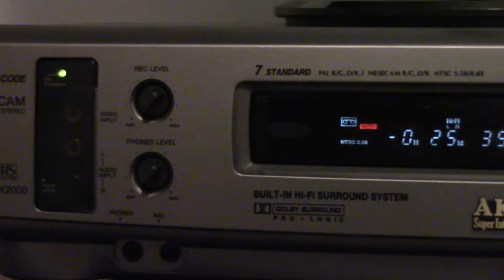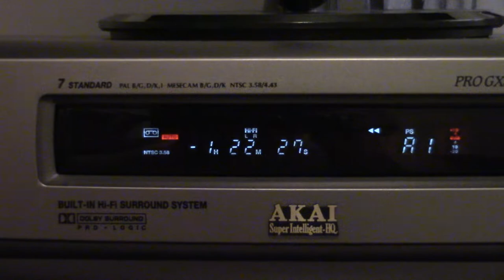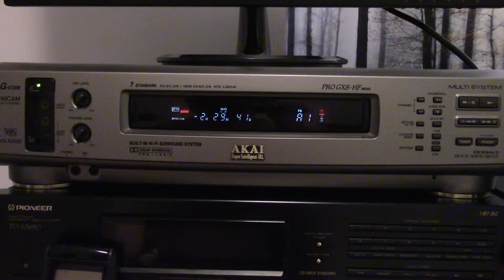VCR Loading + Rewinding + Ejecting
A Scotch T-120 VHS cassette in an Akai VS-X2000 [1996].

Canon HF-R500 [2013]
H.264 YUV 4:2:0
AAC
48000 Hz
6 dB bass and treble gain.
-6 dB amplification.